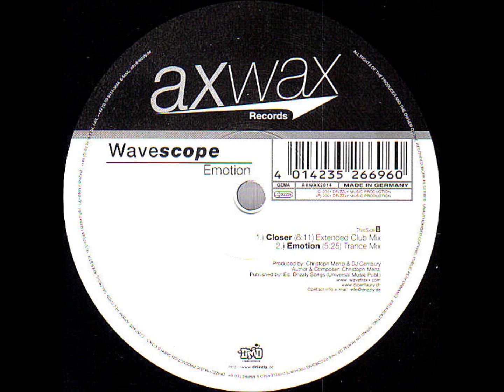Wavescope - Closer (Extended Club Mix)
Sonido Sound